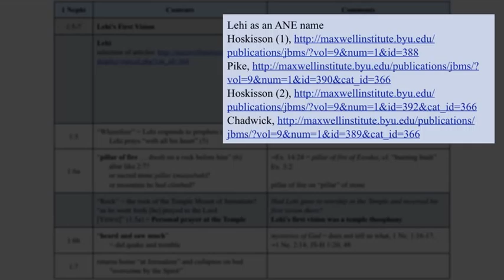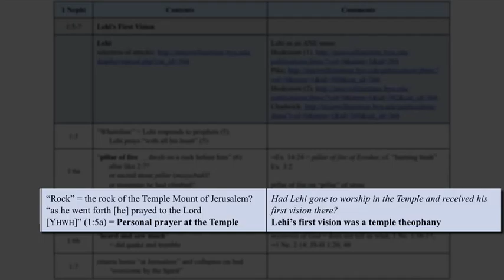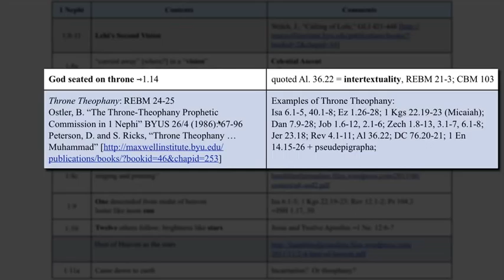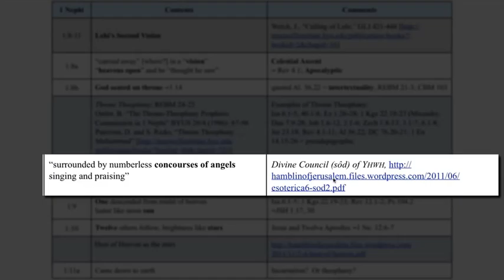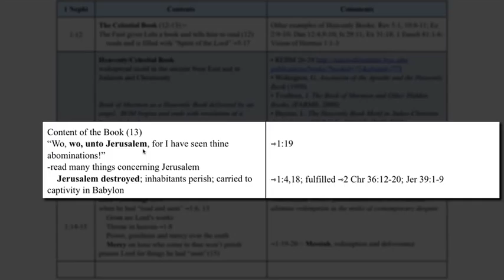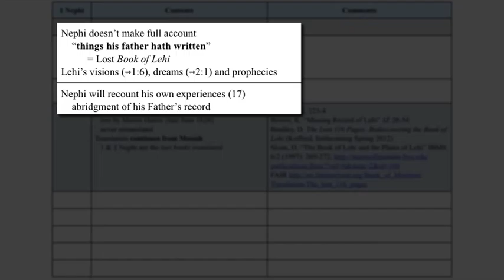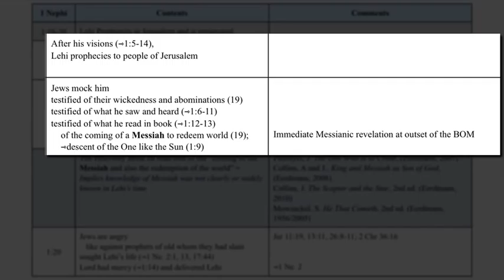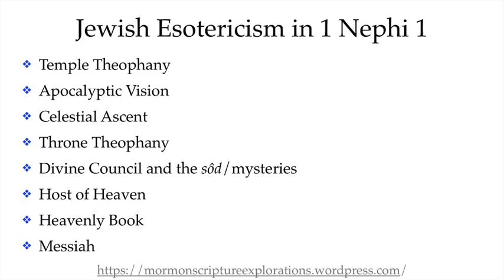1 Nephi 1 (Part 2) 1:5-20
An examination of the visions and preaching of Lehi;  exploration of the Jewish exoteric background--temple theophany, apocalyptic vision, celestial ascent, throne theophany, divine council, sod/mysteries, Host of Heaven, heavenly book, and Messiah.